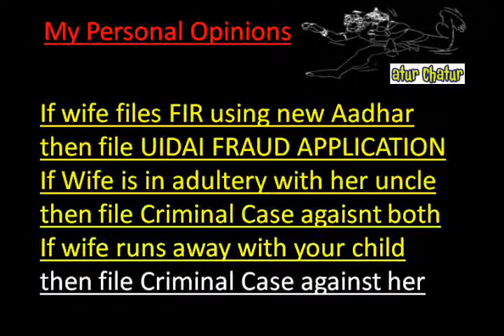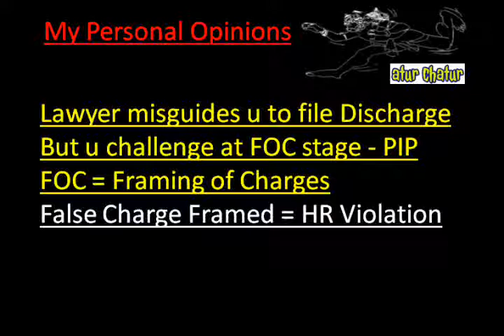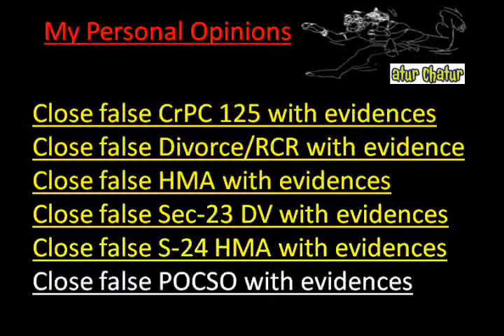Karaval Nagar Top Lawyer NRI Legal Services Best Advocates Non Resident Indian Law Firm India